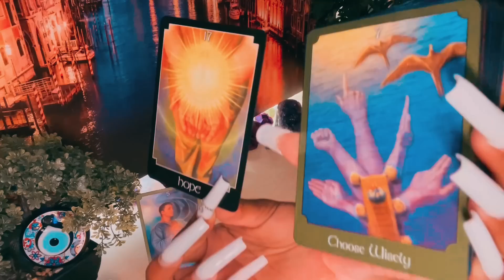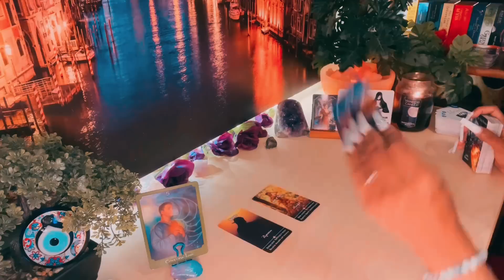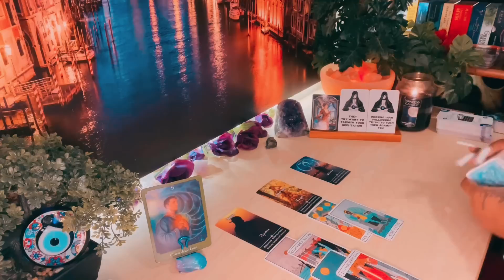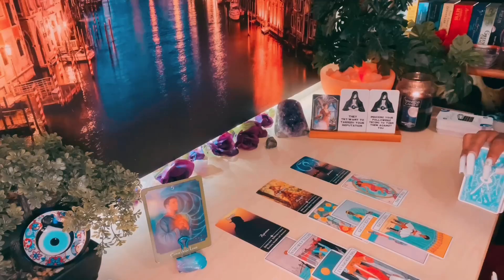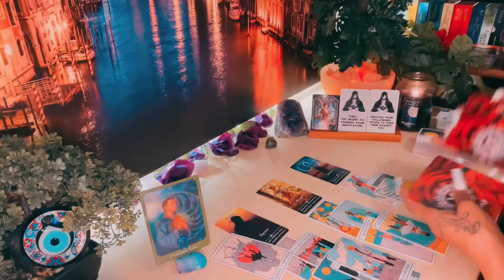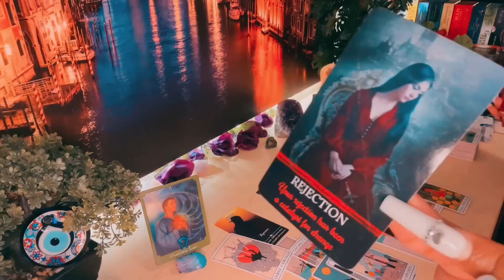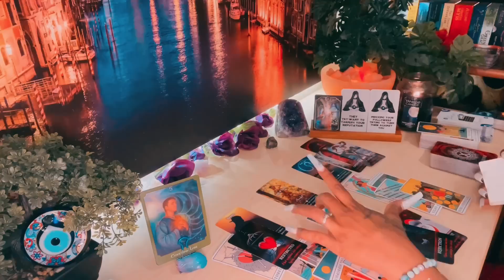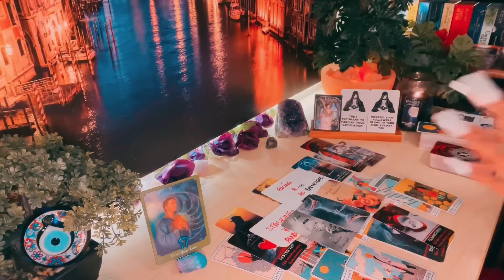This feminine energy is not going to win acting like this… No loyalty